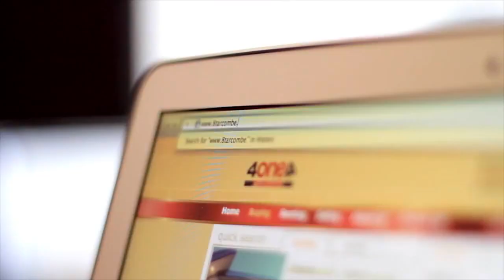4one4 Testimonial - Kathryn Burridge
A Vendor testimonial from another one of our happy 4one4 clients. When it's time to sell remember to make our agency, your agency!!!